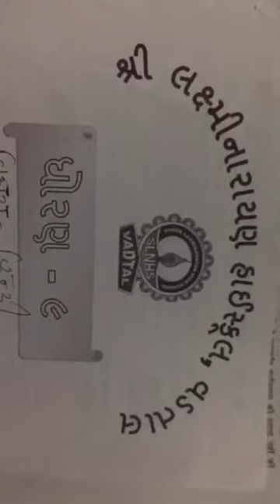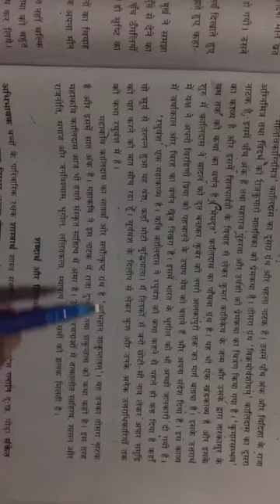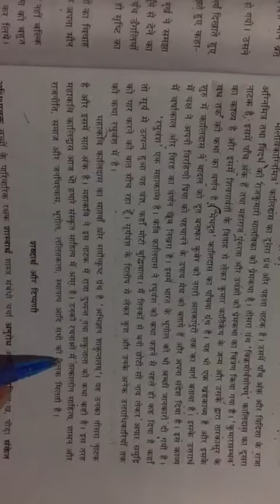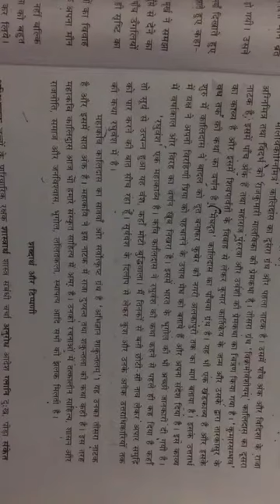શાળાના ધોરણ - 9 હિન્દી વિષય શિક્ષકશ્રી ભાવનાબેન પાઠ 19 મહાકવિ કાલિદાસ ની સમજૂતી ભાગ 6